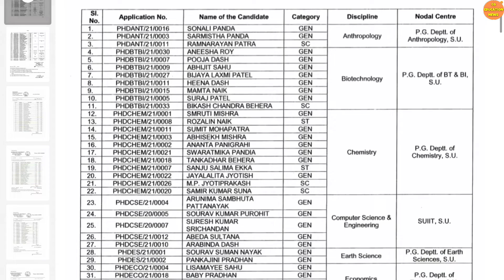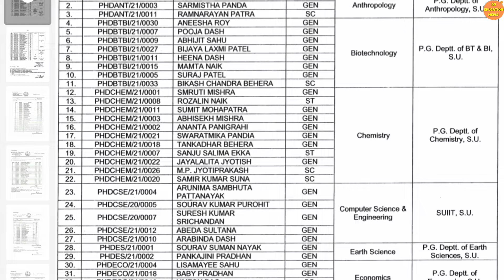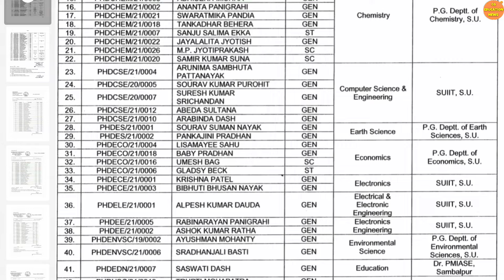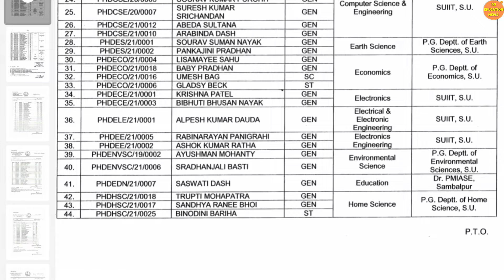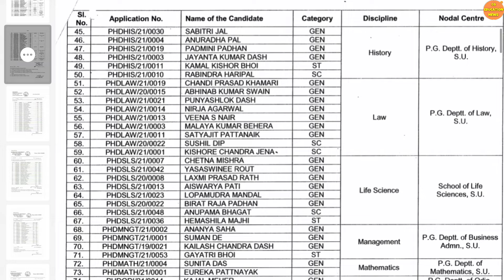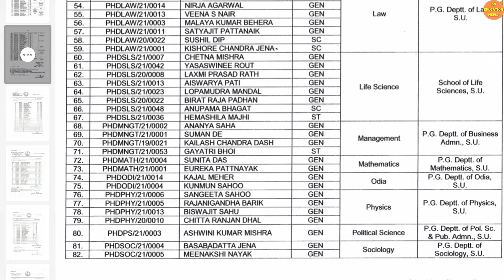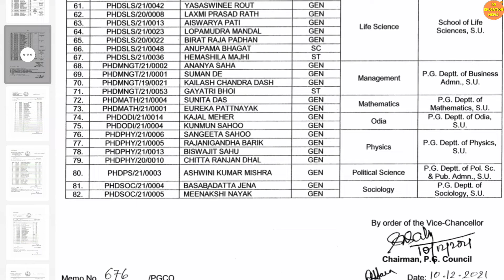14 December 2021 | SAMBALPUR UNIVERSITY EXAM NEWS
14 December 2021 | SAMBALPUR UNIVERSITY EXAM NEWS | SAMBALPUR UNIVERSITY EXAM | SAMBALPUR UNIVERSITY

About this video :
Hello dosto mai hu Ram Verma aur is video aapko Sambalpur university se latest notification di gai hai ummid hai aapko video pasand aayega.

Queries solved :

1) CG LATEST NEWS TODAY |
2) CG EDUCATION NEWS  |
3) CHHATTISGARH NEWS |
4) CHHATTISGARH HINDI NEWS |
5) CHHATTISGARH LATEST NEWS |
6) CHHATTISGARH LATEST HINDI NEWS |
7) CHHATTISGARH TODAY NEWS |
8) CHHATTISGARH NEWS IN HINDI |
9) CG NEWS |
10) CG HINDI NEWS |
11) CHHATTISGARH NEWS TODAY |
12) CG LATEST NEWS |
13) CG LATEST HINDI NEWS |
14) CG COLLEGE EXAM NEWS 2021 |
15) CG UNIVERSITY EXAM NEWS TODAY |
16) CG SCHOOL NEWS |
17) CG SCHOOL 2021 |
18) CG COLLEGE NEWS |
19) SAMBALPUR PG ADMISSION 2021-22 |
20) CG EDUCATION NEWS |
21) SAMBALPUR UNIVERSITY PG ADMISSION FEES |
22) SAMBALPUR UNIVERSITY 2ND SEMESTER |
23) SAMBALPUR UNIVERSITY EXAM NEWS |
24) SAMBALPUR UNIVERSITY EXAM NOTICE |
25) SAMBALPUR UNIVERSITY ONLINE EXAM |
26) SAMBALPUR UNIVERSITY NOTICE |
27) SAMBALPUR UNIVERSITY TODAY NEWS OTV  |
28) CG UNIVERSITY NEWS |
29) CG UNIVERSITY UPDATE |
30) SAMBALPUR UNIVERSITY LATEST NEWS |
31) CG UNIVERSITY NEWS |